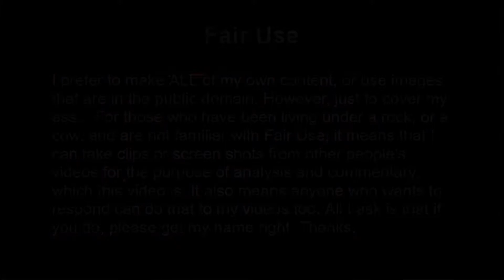Akrasia - Psychology Term Of The Day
Today's term from psychology is Akrasia.

Akrasia is when someone gives in to pressure from others and acts against their own best interest.

Please help me avoid having to drown this cute kitten by pressing the like button, subscribing to this channel, and hitting the notification bell for your daily dose of psychology bullshit. Or explore one of my other videos uploaded for your edification.